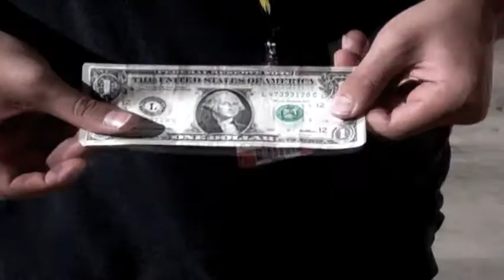Donuts Or Lemonade?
What will you choose?